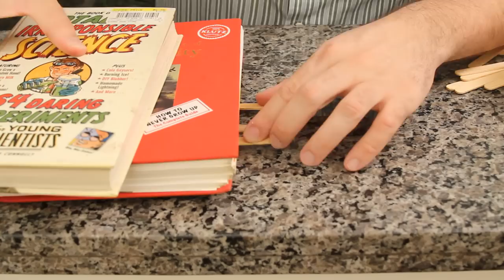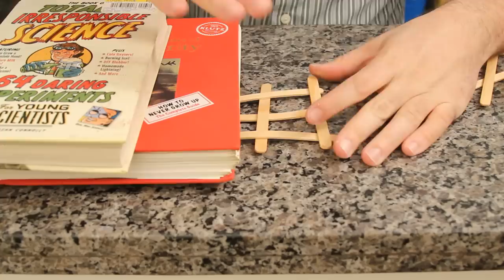Explosão de palitos de sorvete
O segredo para criar uma boa explosão é dar um jeito de fazer com que muita energia seja liberada ao mesmo tempo. E isso pode ser feito com... palitos de sorvete!

AGRADECIMENTO
Guilherme Pereira

CRÉDITOS
Direção, música e apresentação: Iberê Thenório